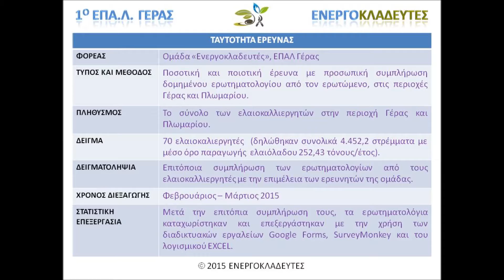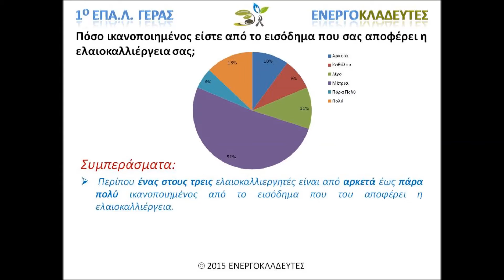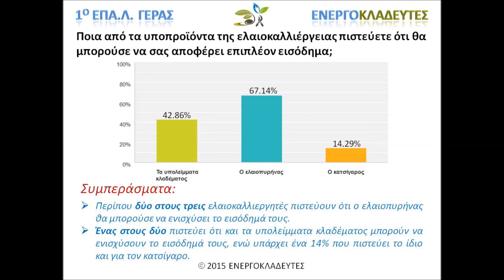Το κλάδεμα της ελιάς - Αποτελέσματα Έρευνας - ΕΠΑΛ Γέρας - Δράση 7η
Αποτελέσματα ποσοτικής και ποιοτική έρευνας με προσωπική συμπλήρωση δομημένου ερωτηματολογίου από τον ερωτώμενο, στις περιοχές Γέρας και Πλωμαρίου.

Δείγμα: 70 ελαιοκαλιεργητές  (δηλώθηκαν συνολικά 4.452,2 στρέμματα με μέσο όρο παραγωγής  ελαιόλαδου 252,43 τόνους/έτος).

Δειγματοληψία: Επιτόπια συμπλήρωση των ερωτηματολογίων από τους ελαιοκαλλιεργητές με την επιμέλεια των ερευνητών της ομάδας.

Χρόνος διεξαγωγής: Φεβρουάριος – Μάρτιος 2015

Στατιστική επεξεργασία: Μετά την επιτόπια συμπλήρωση τους, τα ερωτηματολόγια καταχωρίστηκαν και επεξεργάστηκαν με την χρήση των διαδικτυακών εργαλείων Google Forms, SurveyMonkey και του λογισμικού EXCEL.

Mια παραγωγή στα πλαίσια εργασίας της μαθητικής ομάδας του ΕΠΑΛ Γέρας «ΕΝΕΡΓΟΚΛΑΔΕΥΤΕΣ» για το πρόγραμμα Σχολικής Δραστηριότητας Περιβαλλοντικής Αγωγής

«Το κλάδεμα της Ελιάς στο Ν. Λέσβου. Τέχνη και Παράδοση – Συμβολή στην Αειφόρο Ανάπτυξη».